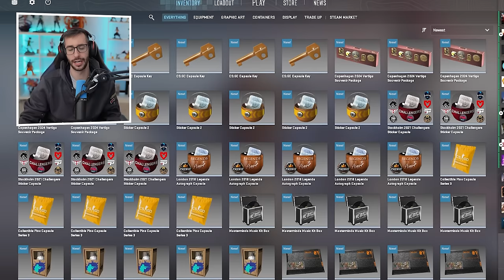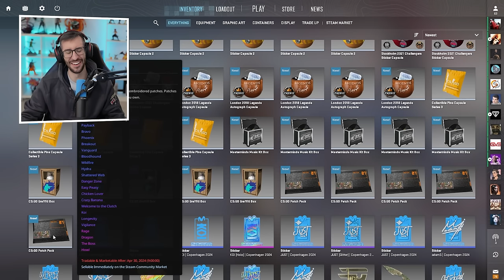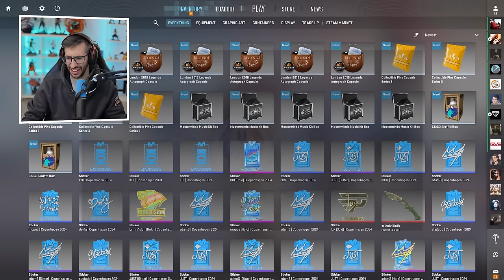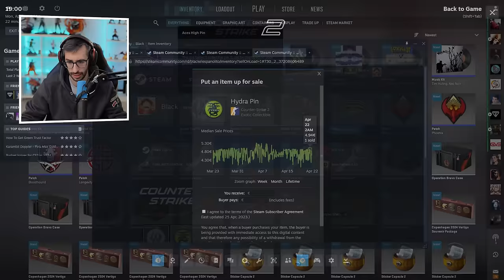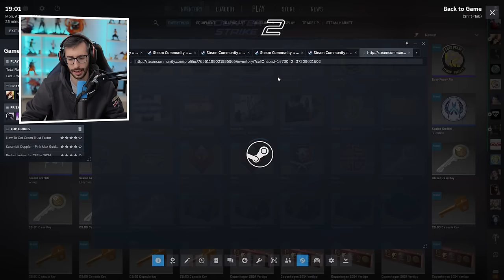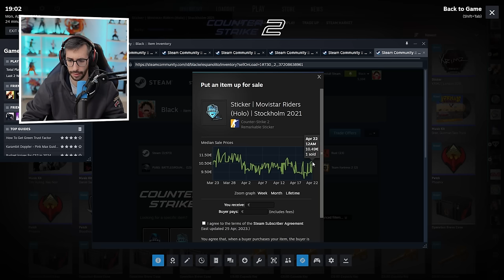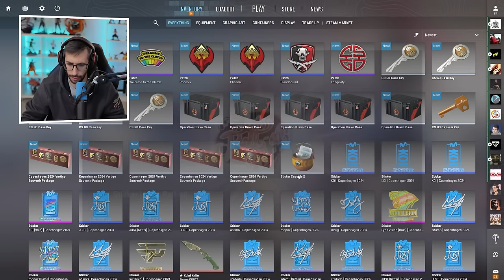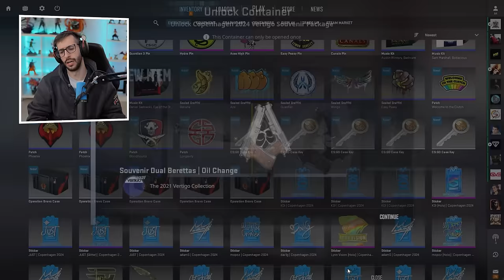¡ABRO TODOS LOS OBJETOS DE COUNTER STRIKE 2!